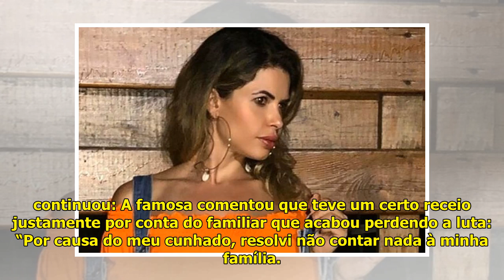Cacau Colucci explica polêmica com doença - Área VIP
Cacau Colucci – Reprodução: In...